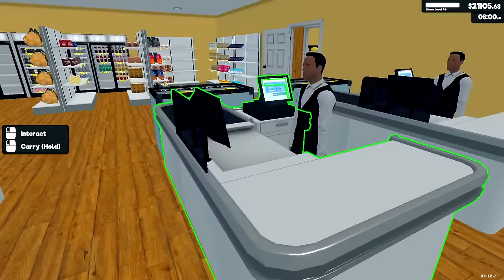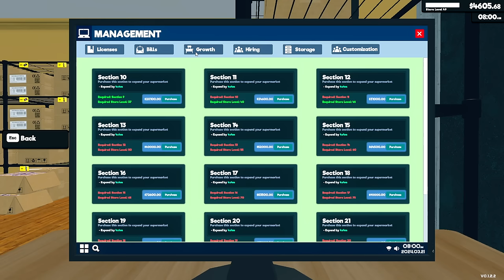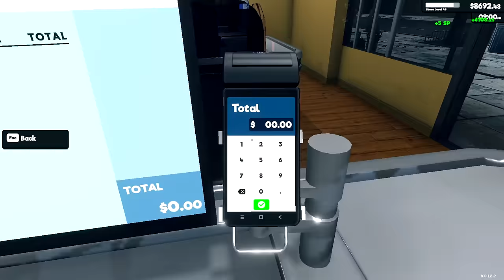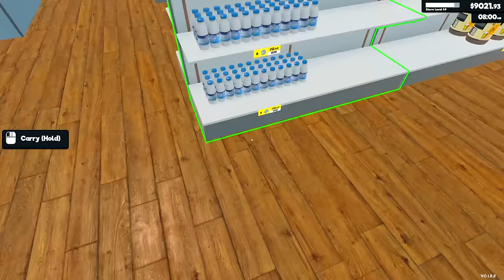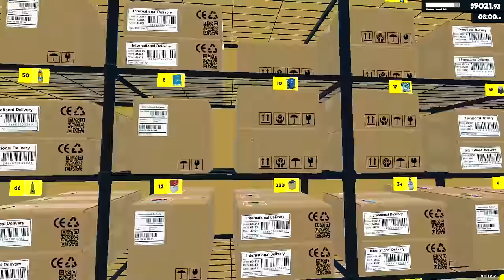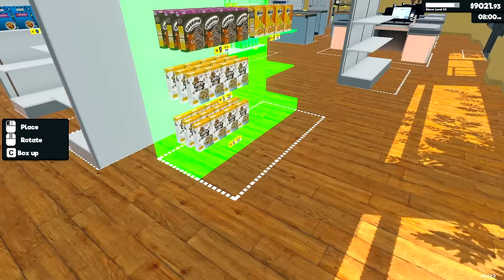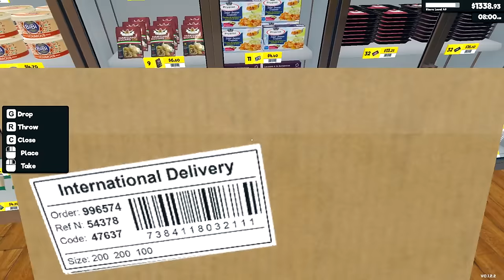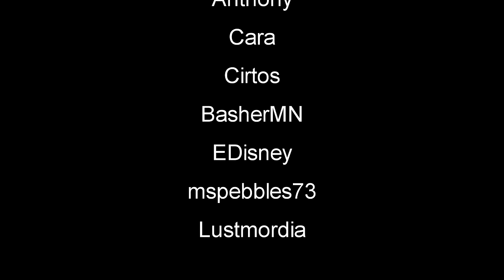Spent 30 Thousand Dollars On The Store | Supermarket Simulator Gameplay | E19